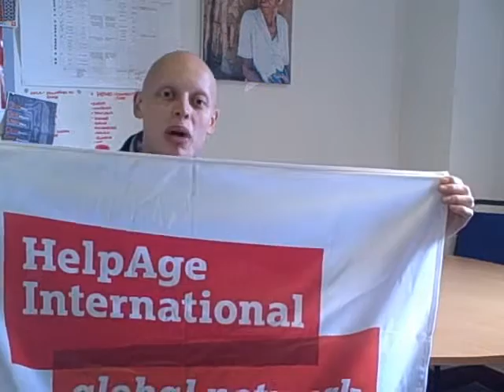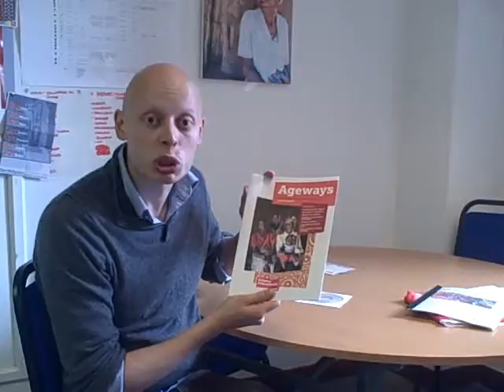Intro to ADA 09 comms materials LARGE